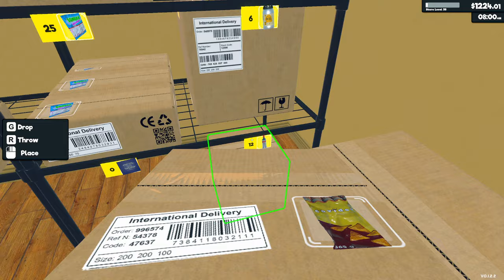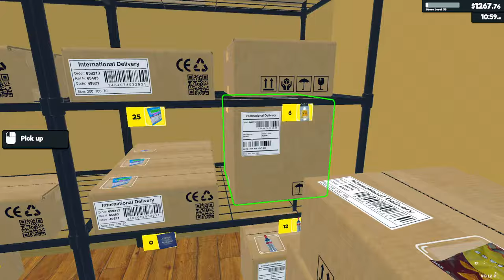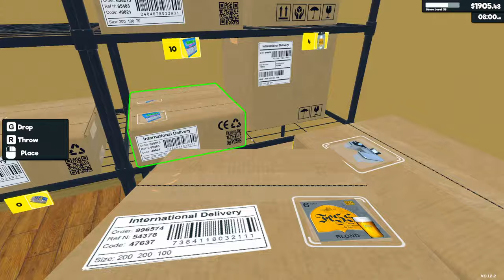Supermarket Simulator Gameplay | Overloaded Checkouts | EP10